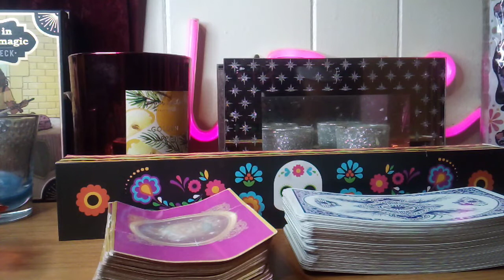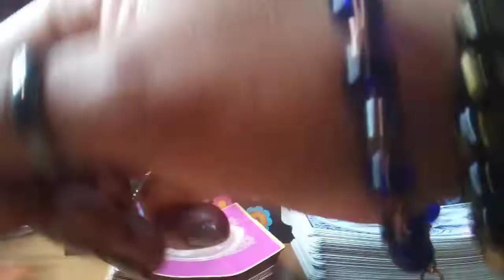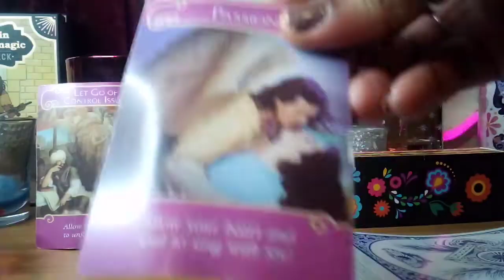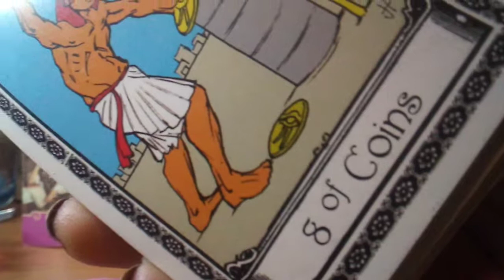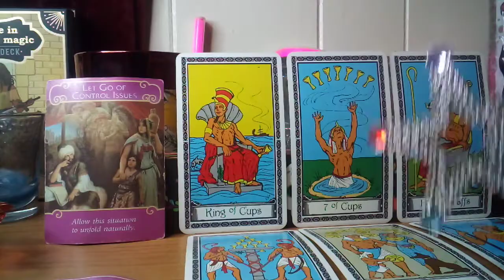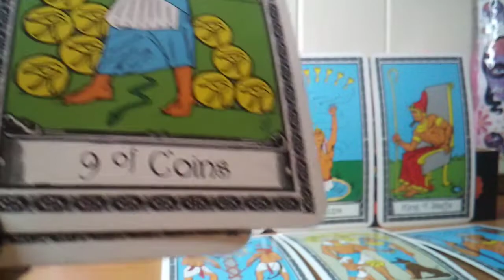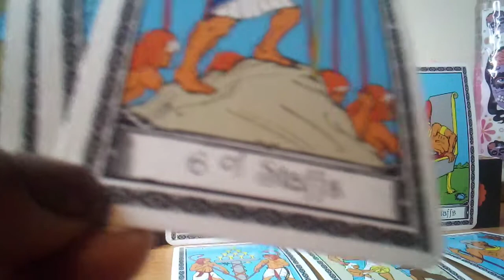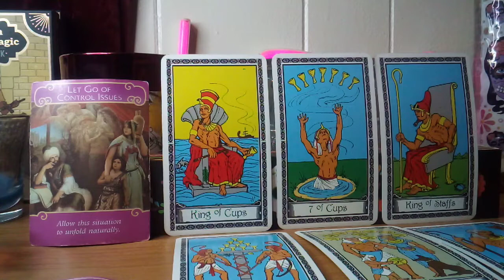PISCES ♓ WHAT IS YOUR PERSON SAYING ABOUT YOU 😍PISCES IS THE ONE..I WISH SHE CHILL OUT♥️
$20 READINGS FOR 20 MINUTES